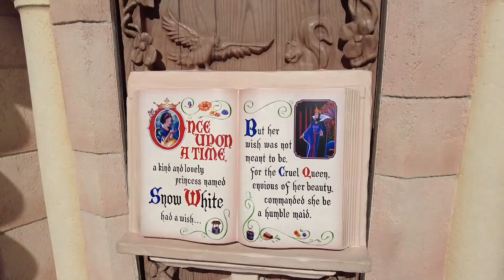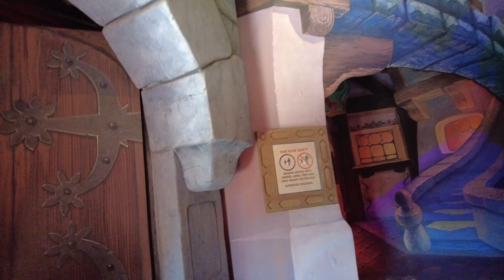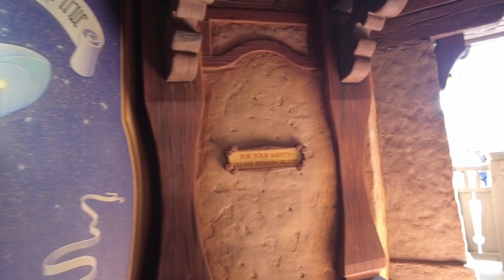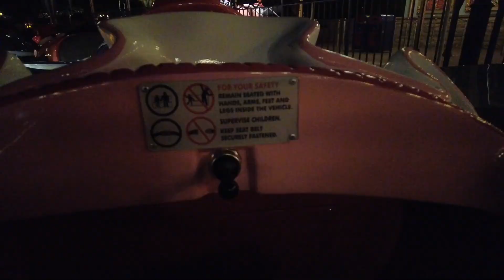DISNEYLAND VLOG! Day 3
So happy with the way this video turned out! I was obviously much more comfortable with the camera and got a lot more footage of my experience! I hope you enjoyed this video and I cannot wait to go back to make more!

Find me!